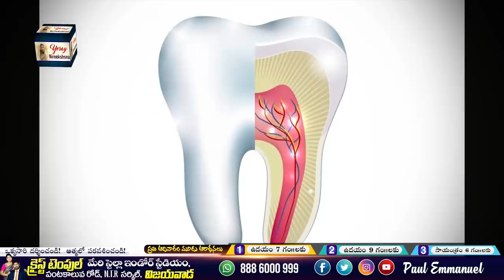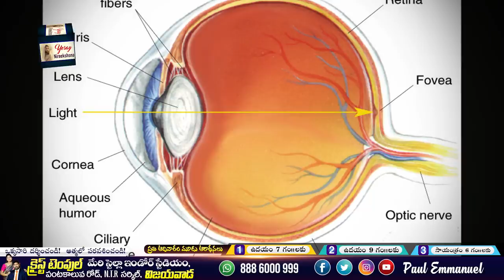మానవుడు కోతి నుండి వచ్చాడా? || Gods Creation || Paul Emmanuel short Messages